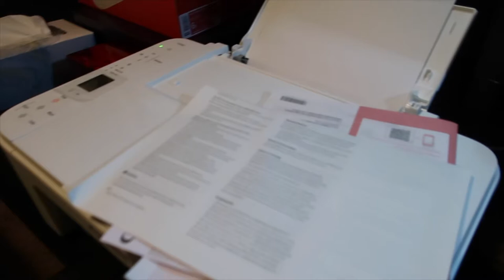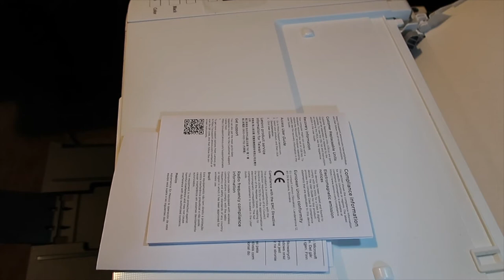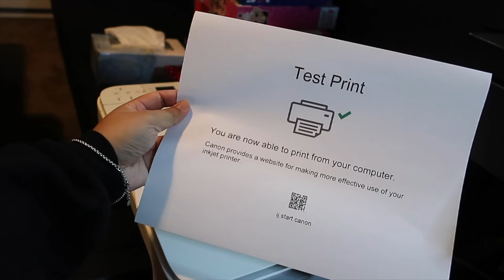VLOGMAS DAY 1 • CLEAN WITH ME | YUSHAN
FIRST TIME DOING THIS SO JUST ENJOY LIKE WHAT I DID!!

INTRO  -